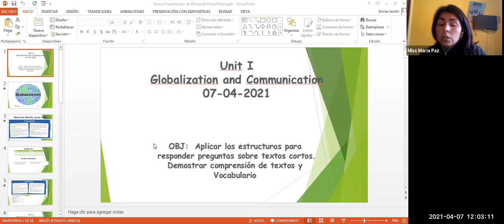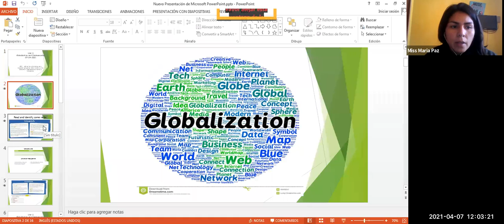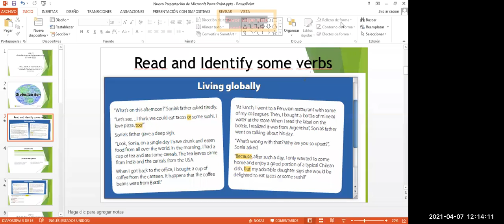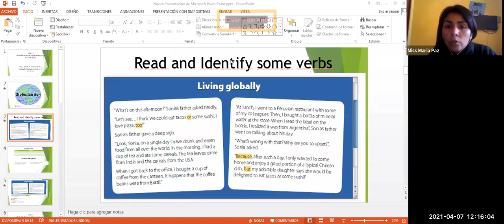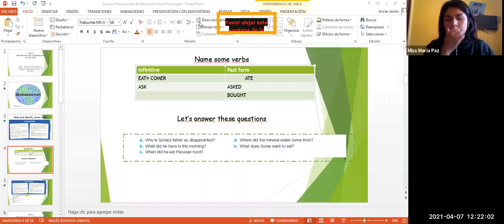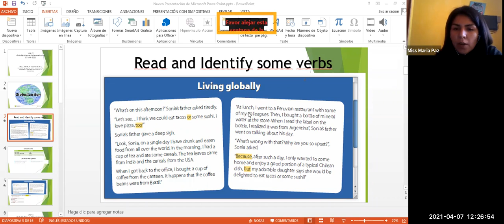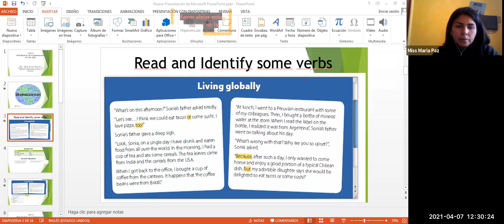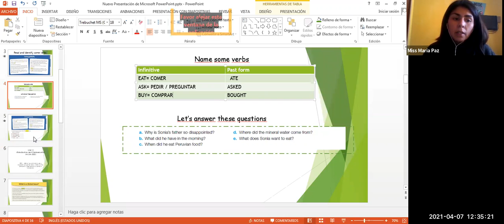zoom 2dos ABC Ingles 07/04